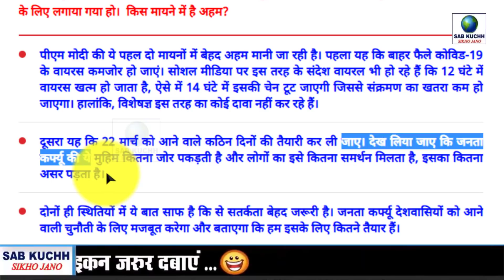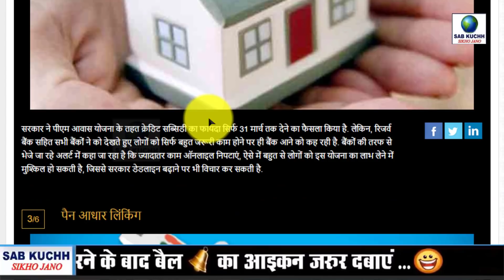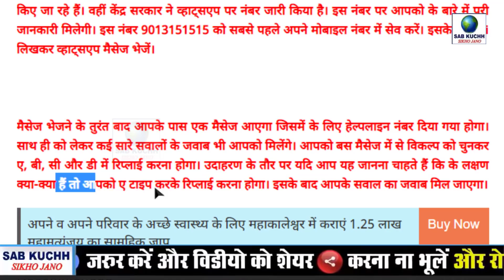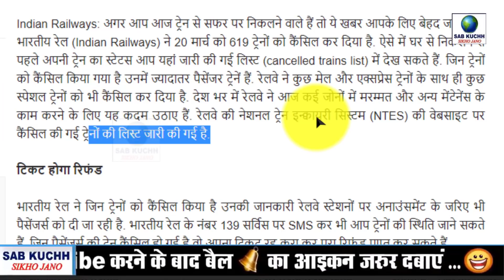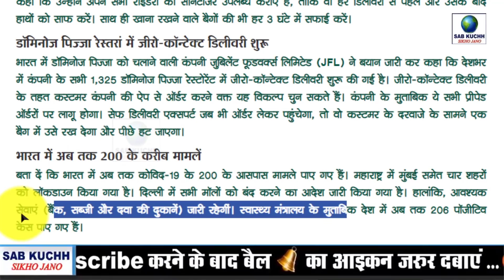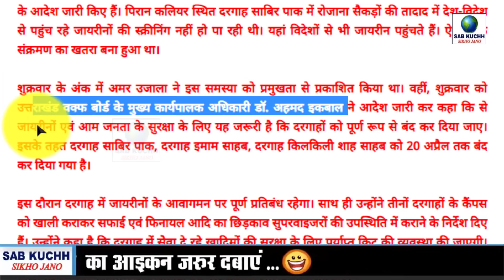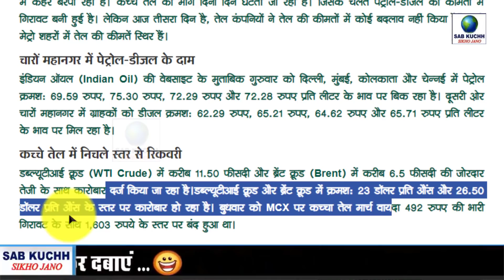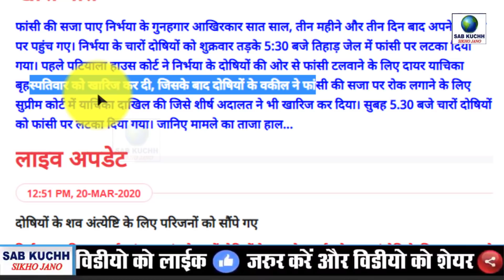Today Breaking News ! आज 21 मार्च 2020 के मुख्य समाचार, PM Modi news, GST, sbi, petrol, gas, Jio, 2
Today Breaking News ! आज 21 मार्च  2020 के मुख्य समाचार, PM Modi news, GST, sbi, petrol, gas, Jio, 21 March 2020

अंबाला कैंट में हो रही है कई पदों पर भर्तियां मिलेगा मोटी सैलरी

Credit: weather News:
पढ़ें आज के न्यूज़ के हैडलाइन:
क्या हैं 'जनता कर्फ्यू' के मायने, 14 घंटे में टूटेगी से संक्रमण की चेन?
5G टेक्नोलॉजी से खत्म हो सकता है यकीन नहीं तो पढ़ लीजिए ये रिपोर्ट
31 मार्च से आगे बढ़ सकती है इन 5 जरूरी कामों की डेडलाइन, अभी चेक करें
 को लेकर सरकार ने जारी WhatsApp हेल्पलाइन नंबर
रेलवे आज रात से नहीं देगा किसी ट्रेन टिकट किराए में कोई छूट, इस वजह से खत्म की सुविधा
Indian Railways ने 619 ट्रेनों को कर दिया कैंसिल, सफर से पहले यहां चेक करें पूरी लिस्ट
20 मार्च 2020 का अपडेट, दिनभर की पांच बड़ी खबरें
का असर: हिमाचल में भी नहीं चलेंगी सरकारी और निजी बसें
यूपी के सभी मॉल्स बंद होंगे, लखनऊ, नोएडा व कानपुर किया जाएगा सैनिटाइज: सीएम ने दिया आदेश
मैक्डी-केएफससी समेत अन्य फूड चेन कंपनियों की डाइन-इन सर्विस बंद, 31 मार्च तक करेंगी सिर्फ होम डिलीवरी, के चलते लिया फैसला
दिल्ली में मॉल, ब्यूटी पार्लरों-सैलून बंद, रविवार को नहीं चलेगी मेट्रो
विश्व प्रसिद्ध पिरान कलियर की तीन दरगाह बंद, इमाम और जायरीनों पर 20 अप्रैल तक प्रतिबंध
इस वेबसाइट पर मिलेगी टेस्टिंग सेंटर से लेकर नजदीकी हॉस्पिटल तक की जानकारी
के चलते बैंक ऑफ बड़ौदा ने ग्राहकों को दी बड़ी छूट, तीन माह तक डिजिटल लेनदेन पर नहीं लगेगा कोई शुल्क

This Video Full Title:
Today Breaking News ! आज  21 मार्च 2020 के मुख्य समाचार, PM Modi news, GST, sbi, petrol price, gas, Jio | By Sab Kuchh Sikho Jano